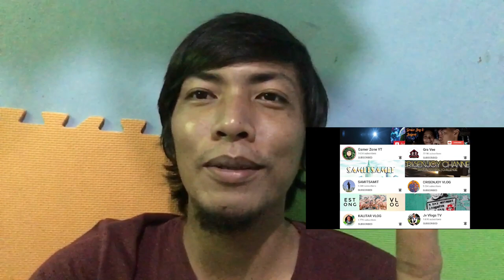How to Make BUTTERFLY KITE step by step| Pabalat Technique |Pangalawang Paruparo | Saranggola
Para sainyong mga katanungan about saranggola just follow our fb page “SAMITSAMIT”

Maraming salamat sa pagiging solid mga Kalipad. Ayos Napakaangas